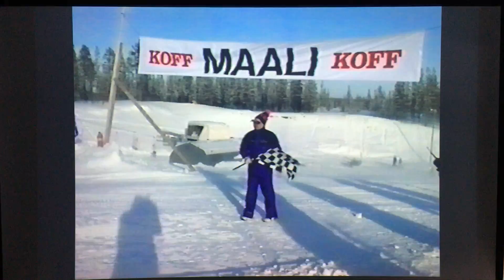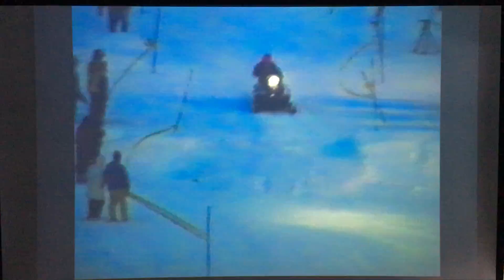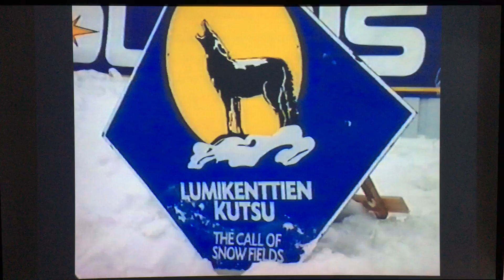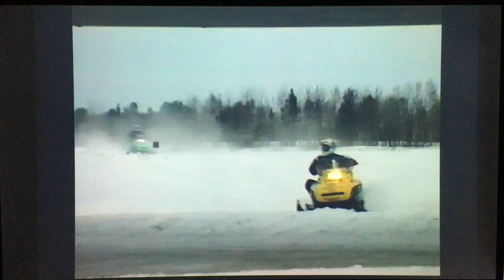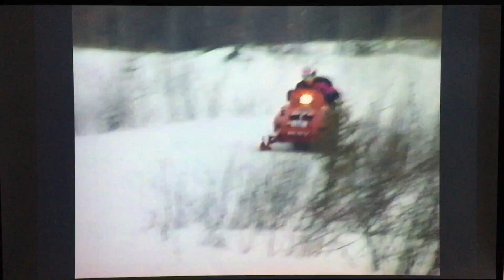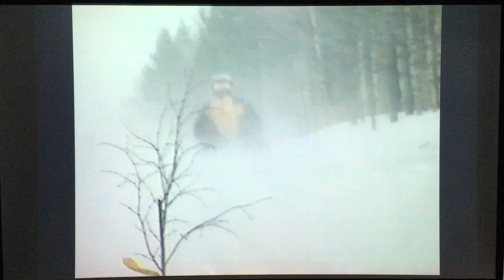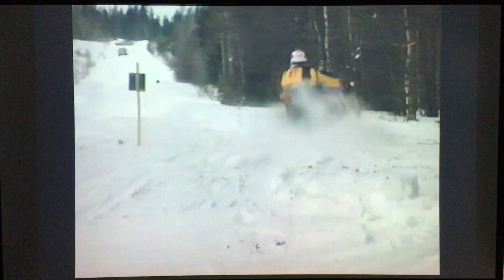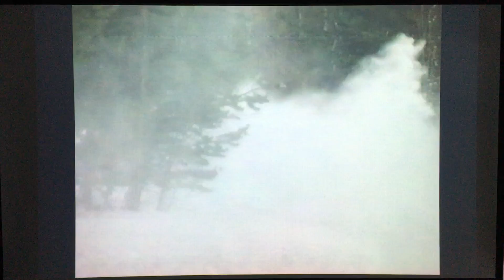Giant Snowmobile enduro 1993